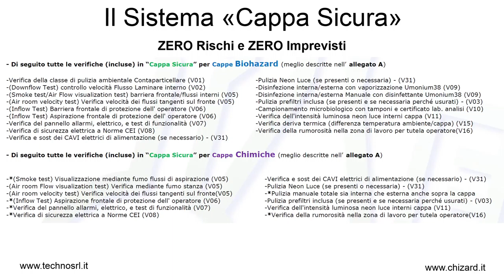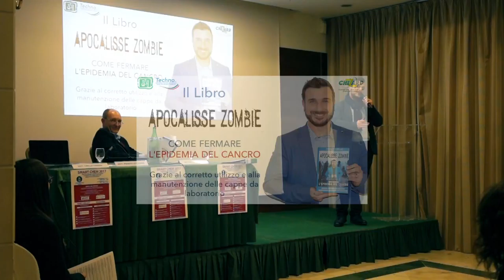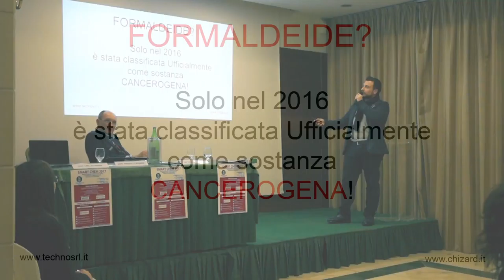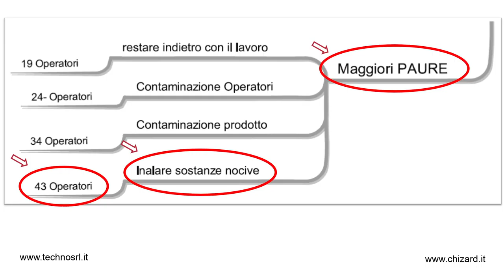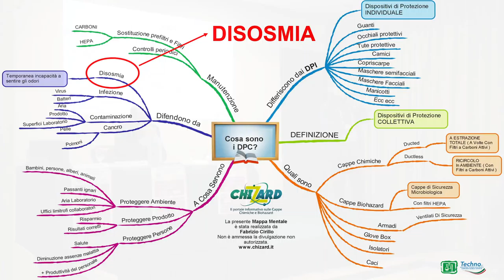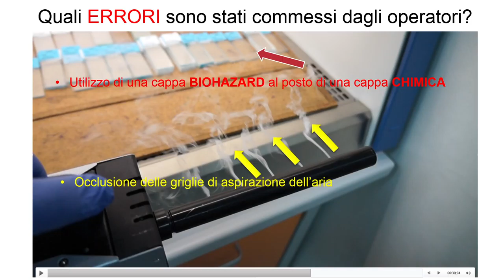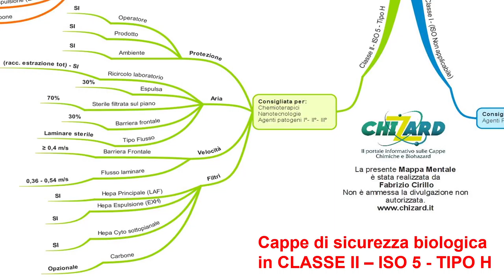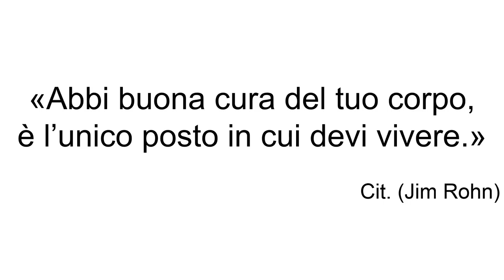Smart Chem Catania Rischi legati alle cappe da laboratorio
Questo è il video del mio intervento presso il convegno SMARTCHEM 2017 svoltosi a CATANIA ed organizzato dalla società LOLICATO.

La mia presentazione del libro sulle cappe da laboratorio nonché del portale chizard è stata accolta favorevolmente da studenti e docenti che hanno assistito.

Ho deciso quindi di riportare la versione integrale qui sul nostro canale youtube di chizard proprio per dar modo anche a chi non ha potuto partecipare di apprendere certe informazioni essenziali ed importantissime per proseguire a lavorare nel modo più corretto con le cappe da laboratorio.

Infatti la tematica base sul quale mi sono soffermato è stato proprio mostrare ai tecnici di laboratorio delle immagini di cappe in funzione e utilizzate in modo non appropriato.

Ho commentato dette immagini e portato consigli utili ai presenti.

Oggi giorno è inconcepibile che molti non siano a conoscenza che utilizzare una cappa chimica o una cappa biologica nel modo scorretto possa poi avere conseguenze sulla propria salute e anche gravi.

Ovviamente io mi sono riallacciato al mio libro dal titolo APOCALISSE ZOMBIE come fermare l'epidemia del cancro grazie al corretto utilizzo e alla manutenzione delle cappe da laboratorio
ed ho riportato dati reali presi dai registri Nazionali come l'AIRC dove attualmente in Italia vengono diagnosticati circa 365000 nuovi casi di cancro all'anno.

Praticamente circa 1000 casi al giorno.

Infatti anche la prefazione del mio libro è stata scritta da un famoso Oncologo che conferma e afferma cose similari che non sono per niente  trascurabili.

Ti consiglio di vedere questo video perché potrai avere una piccola base di informazioni sulle cappe da laboratorio in genere quindi cappe chimiche e cappe biologiche che non si trovano da nessuna parte.